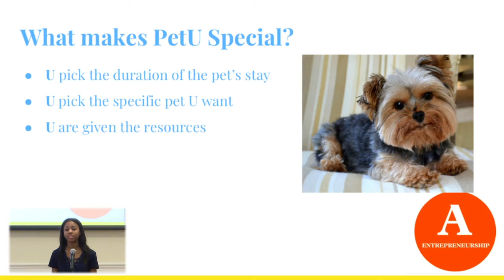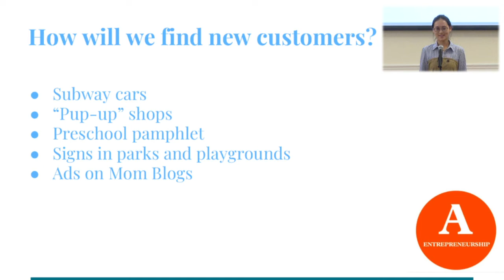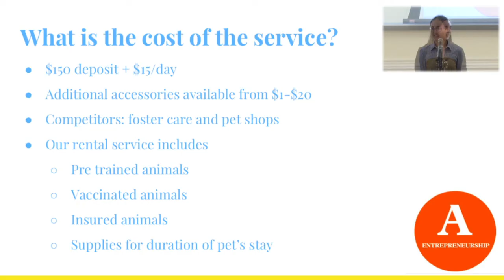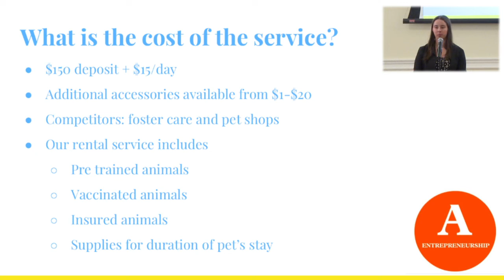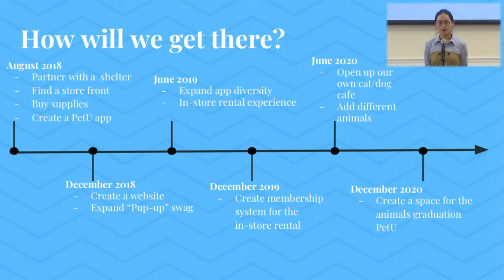2018 Athena Summer Innovation Institute: PetU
The Athena Summer Innovation Institute is an intensive, 10-day boot camp that provides young women with the practical skills and knowledge they need to develop new ideas that will make a difference in the world.  Students will work in teams to create a new venture — start-up businesses, non-profit organizations, or advocacy campaigns — that have the power to disrupt traditional ways of doing things and create lasting change. ASII is hosted annually by Barnard College’s Pre-College Program Office and The Athena Center for Leadership Studies.

Learn more about the Athena Center for Leadership Studies